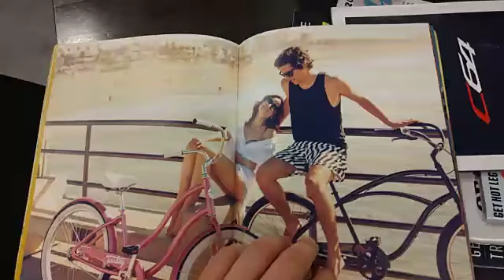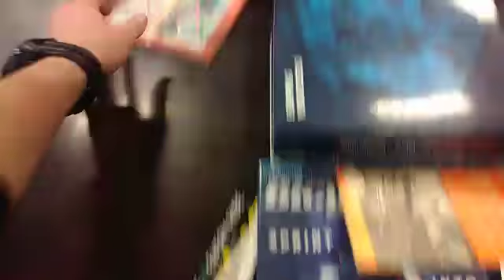The Only Way to Bonetown Is on a Tuesday Bicycle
I don't like this advertising attitude, but here we are. My favorite part of this whole video is the way I say Tuesday, followed by the final two seconds.